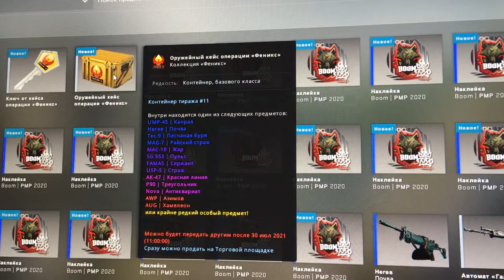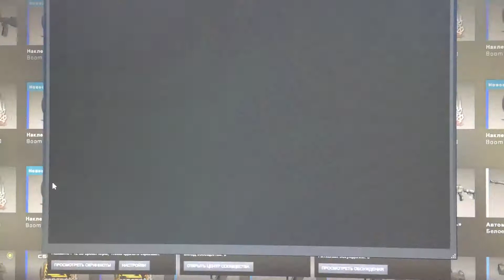10 ЛЕТ УЖЕ Я ОТКРЫВАЮ КЕЙСЫ И НИ РАЗУ НЕ ВЫПАЛ НОЖ 🔪 ЖДУ ЭТОТ МОМЕНТ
10 ЛЕТ УЖЕ Я ОТКРЫВАЮ КЕЙСЫ И НИ РАЗУ НЕ ВЫПАЛ НОЖ 🔪 ЖДУ ЭТОТ МОМЕНТ